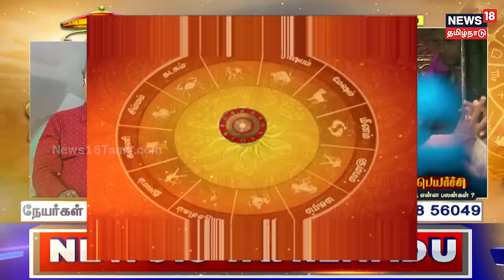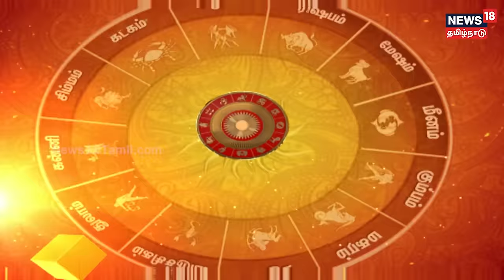Sani Peyarchi Palangal 2023 | சனி பார்வையால் உச்சம் தொடப்போகும் 3 ராசிக்காரர்கள் | Astrologer Shelvi